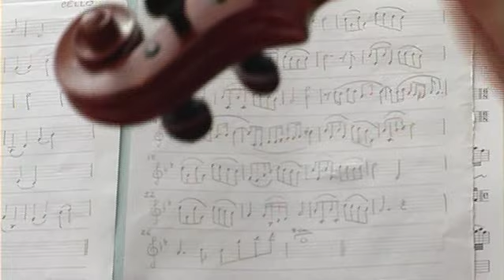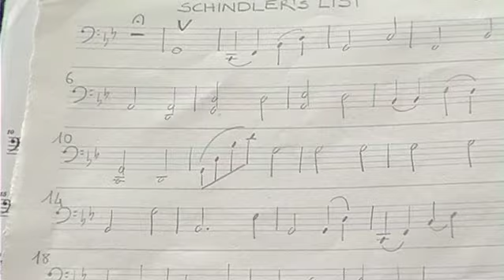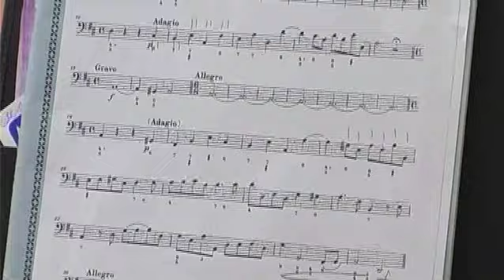Pugliaeccellente.com ospite: Duo Miriam Bisceglie e Marzia Martinelli